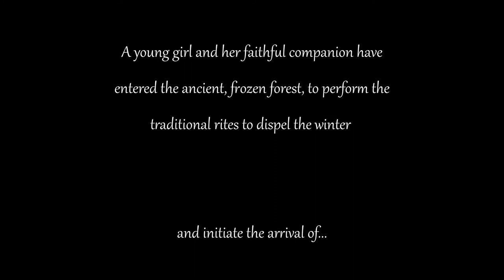Spring scorerelief2021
My entry for the scorerelief2021 film scoring competition.

Libraries used:
Aaron Venture: Infinite Brass
Clark Aboud: Cling Film Frame Drums
Pianobook: Winter Voices
Sonokinetic: Ostinato Strings
Spitfire Audio: Albion NEO, BBC Symphony Orchestra Core, Bernard Herrmann Composer Toolkit, Originals Cinematic Percussion, Ricotti Mallets, Spitfire Harp, Spitfire Percussion, Studio Orchestra Professional
A self-sampled knife hitting a plate